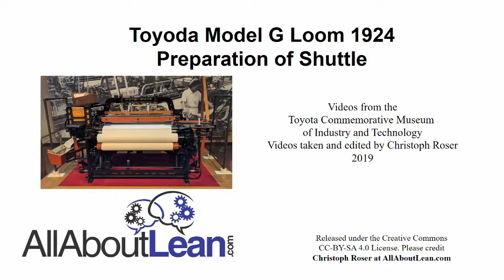Toyoda Model G Shuttle Preparation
Video showing the preparation of the shuttle for the Toyoda Automatic Loom Model G from 1924.  For a full technical article on the Model G Loom

Created and made available under the CC-BY-SA license by Christoph Roser